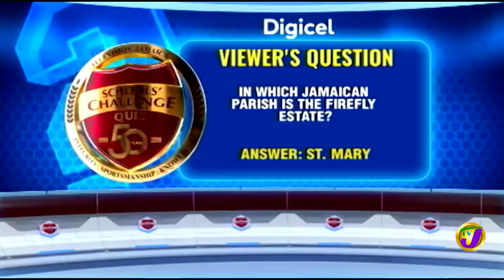TVJ SCQ - Kingston Collage vs Hampton School - MAR 1 2019